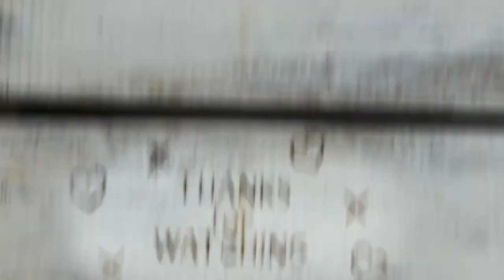339. Walk Thru Thursday - Luke 23:34 - "they know not what they do"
But wherever he went, in sunshine or in rain, he never forgot to sing the praises of the wise Black Hen nor the good, kind Farmer’s Wife, who had started him in life, hardened against sorrow, with a big heart in the right place, for the cheer and comfort of OTHERS.

34 Jesus said, “Father, forgive them, for they do not know what they are doing.” And they divided up his clothes by casting lots.

Jeremiah 4:22 (NIV) OLD TESTAMENT
22 “My people are fools;
    they do not know me.
They are senseless children;
    they have no understanding.
They are skilled in doing evil;
    they know not how to do good.”

HUMPTY-DUMPTY was a smooth, round little chap, with a winning smile, and a great golden heart in his broad breast.

Only one thing troubled Humpty, and that was, that he might fall and crack his thin, white skin; he wished to be hard, all the way through, for he felt his heart wabble when he walked, or ran about, so off he went to the Black Hen for advice.

This Hen was kind and wise, so she was just the one, for him to go to with his trouble.

“Your father, Old Humpty,” said the Hen, “was very foolish, and would take warning from no one; you know what the poet said of him:

Cannot put Humpty-Dumpty together again.’

“So you see, he came to a very bad end, just because he was reckless, and would not take a hint from any one, he was much worse than a scrambled egg; the king, his horses and his men, did all they could for him, but his case was hopeless,” and the Hen shook her head sadly.

“What you must do,” continued the Hen, as she wiped a tear from her bright blue eye, “is to go to the Farmer’s Wife, next door, and tell her to put you into a pot of boiling hot water; your skin is so hard and smooth, it will not hurt you, and when you come out, you may do as you wish, nothing can break you, you can tumble about to your heart’s content, and you will not break, nor even dent yourself.”

So Humpty rolled in next door, and told the Farmer’s Wife that he wanted to be put into boiling hot water as he was too brittle to be of any use to himself or to any one else.

“Indeed you shall,” said the Farmer’s Wife, “what is more I shall wrap you up in a piece of spotted calico, so that you will have a nice colored dress; you will come out, looking as bright as an Easter Egg.”

So she tied him up in a gay new rag, and dropped him into the copper kettle of boiling water that was on the hearth.

It was pretty hot for Humpty at first, but he soon got used to it, and was happy, for he felt himself getting harder every minute.

He did not have to stay in the water long, before he was quite well done, and as hard as a brick all the way through; so, untying the rag, he jumped out of the kettle as tough and as bright as any hard boiled Egg.

The calico had marked him from head to foot with big, bright, red spots, he was as gaudy as a circus clown, and as nimble and merry as one.

The Farmer’s Wife shook with laughter to see the pranks of the little fellow, for he frolicked and frisked about from table to chair, and mantelpiece; he would fall from the shelf to the floor, just to show how hard he was; and after thanking the good woman most politely, for the service she had done him, he walked out into the sunshine, on the clothes-line, like a rope dancer, to see the wide, wide world.

Of the travels of Humpty-Dumpty much could be said; he went East, West, North and South; he sailed the seas, he walked and rode on the land through all the Countries of the Earth, and all his life long he was happy and content.

Sometimes as a clown, in a circus, he would make fun for old and young; again, as a wandering minstrel, he twanged the strings of his banjo and sung a merry song, and so on through all his travels, he would lighten the cares of others, and make them forget their sorrows, and fill every heart with joy.

Sing the praises of the Lord, you his faithful people; praise his holy name. - Psalm 30v4